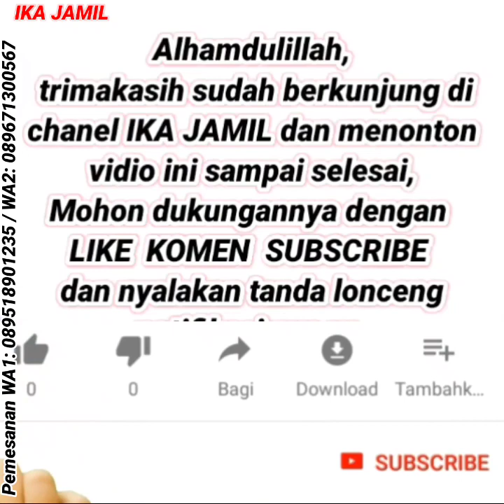GAMIS CANTIK DAN ANGGUN DIPAKAI KONDANGAN